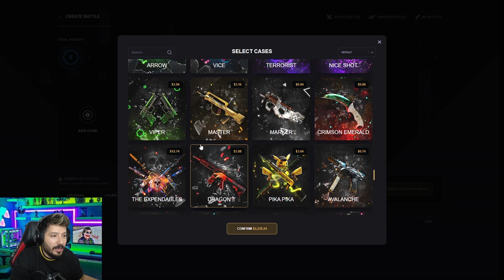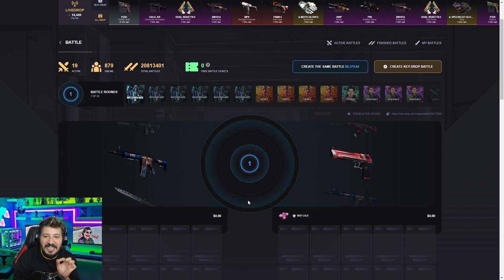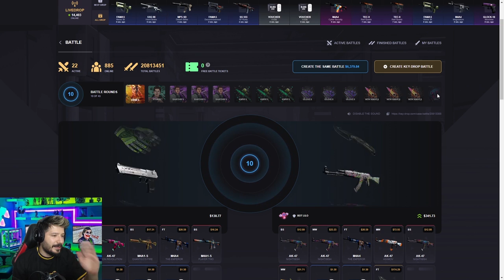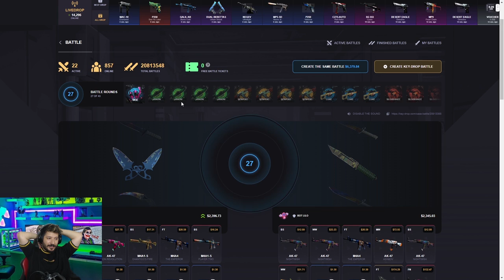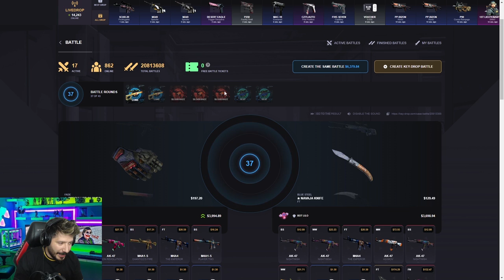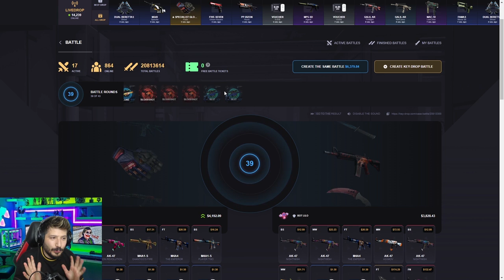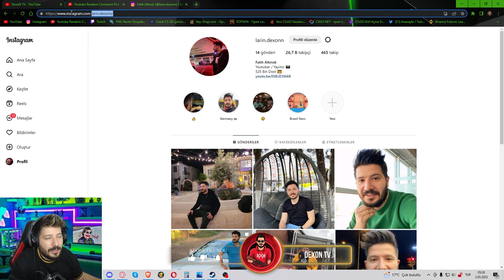200 BİN TL KATLADIM KASA SAVAŞI keydrop promo code